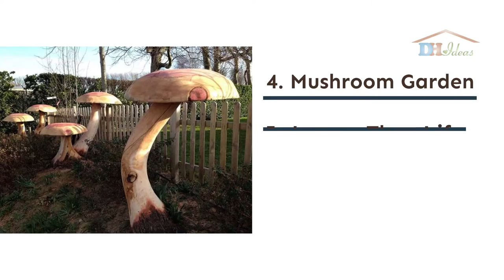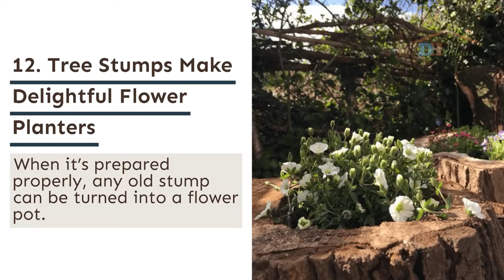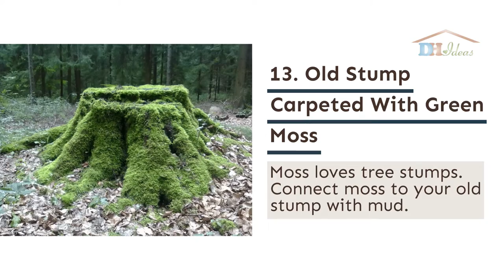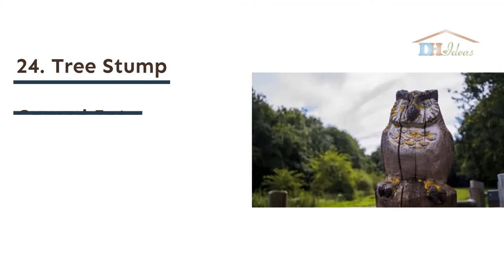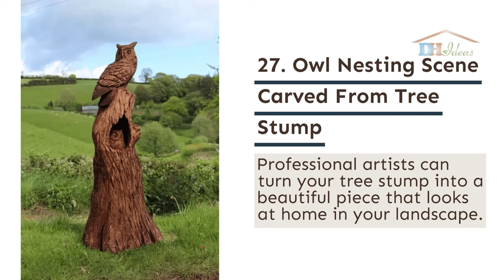30 Impressive Tree Stump Ideas To Spruce Up Your Garden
There are projects here that may cost you a dollar or two. There are some projects that may involve hiring an artist. They shouldn’t be missed, even if they’re outside your budget.

Some of these ideas are for tree stumps that have been removed from their original place. Other ideas are for stumps that are still in the ground. Either way, you’ll find plenty of inspiration here.